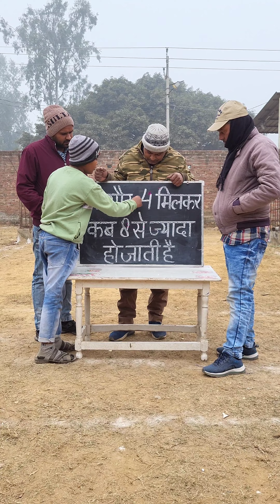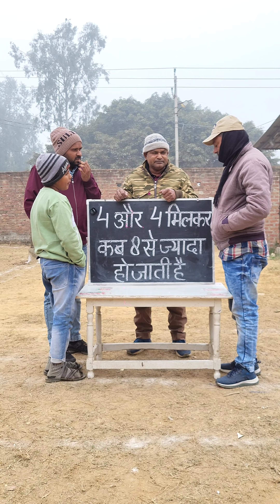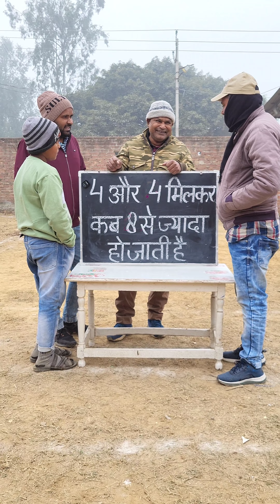99% Fail | ये प्रश Solve करो तो जाने 😎😎😎